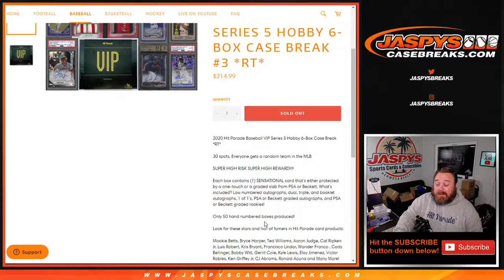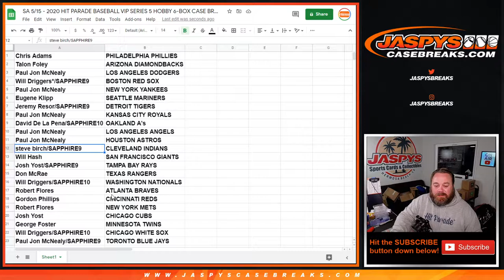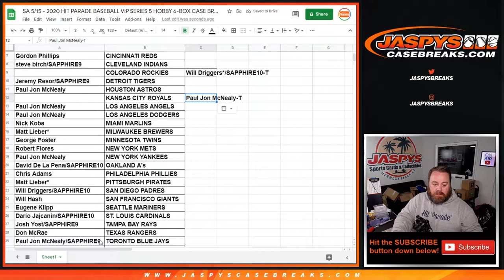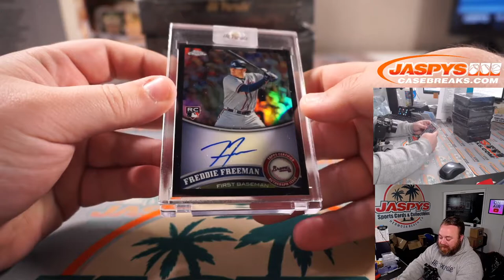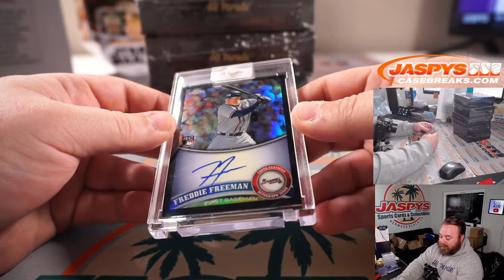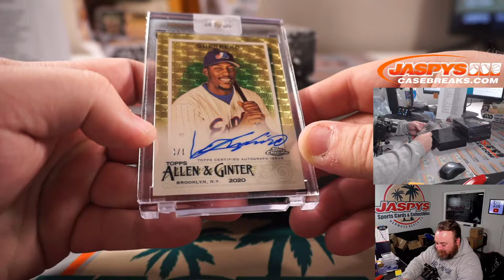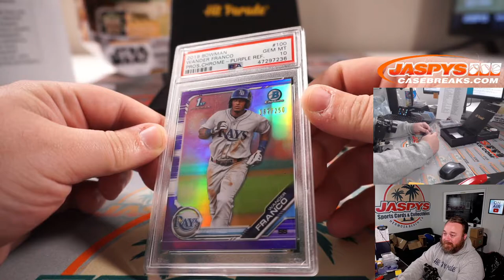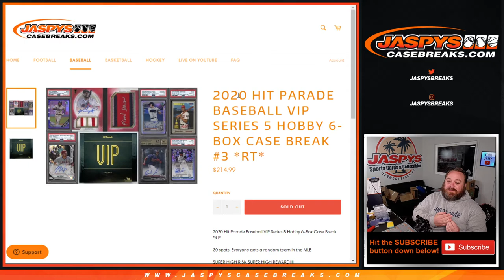SA 5/15 - 2020 HIT PARADE BASEBALL VIP SERIES 5 HOBBY 6-BOX CASE BREAK #3 *RT*